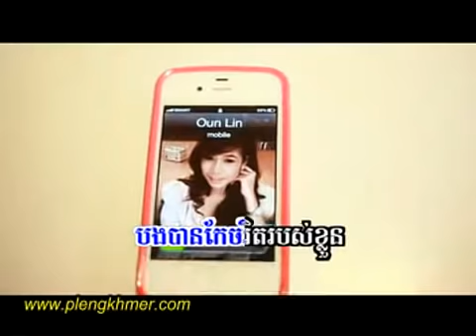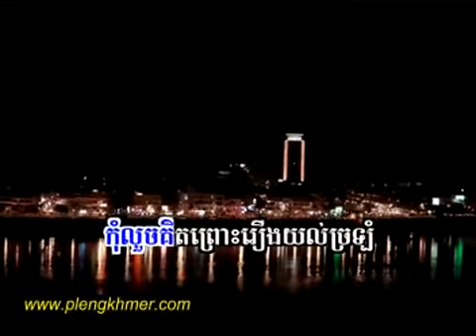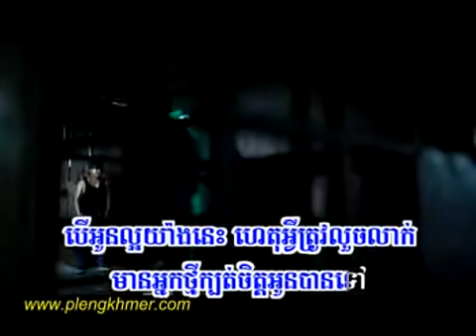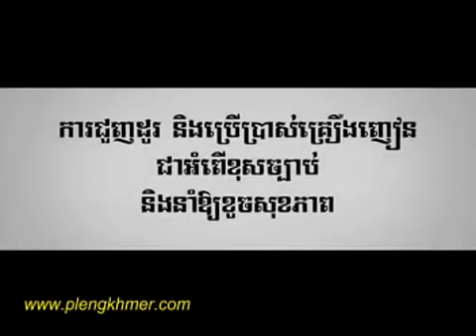04 Bong Chhob Tver Chea Prean Neary Yo Hoy Veasna